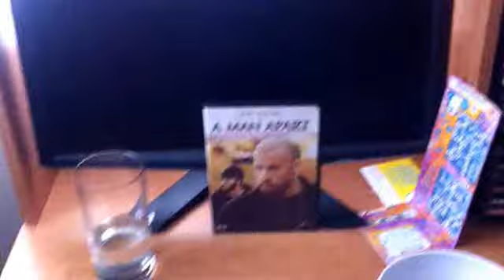Opening to a men part 2003 DVD